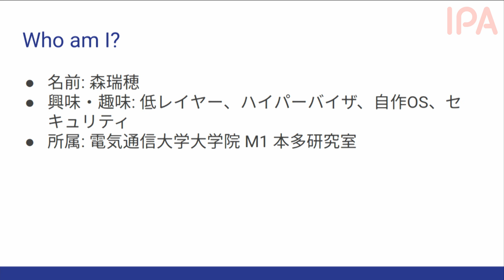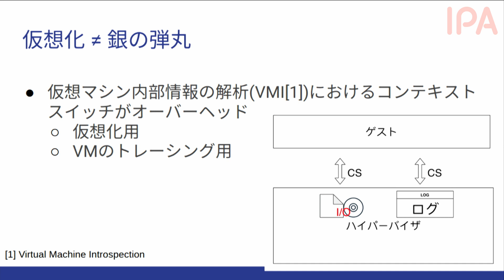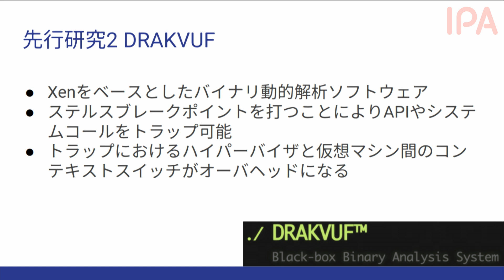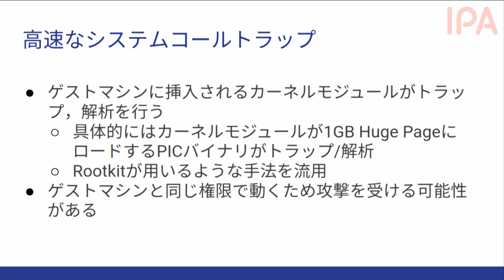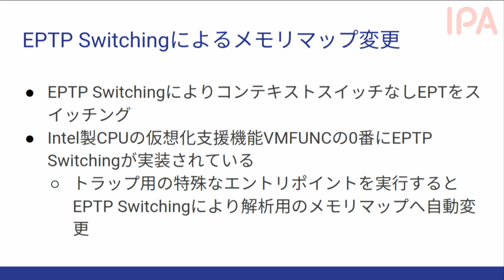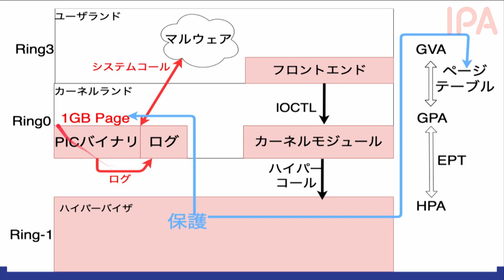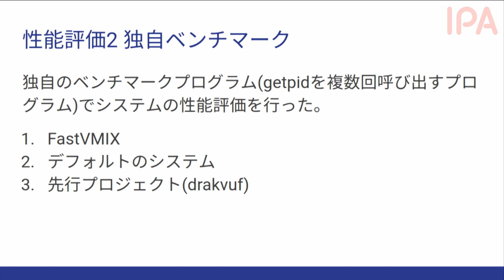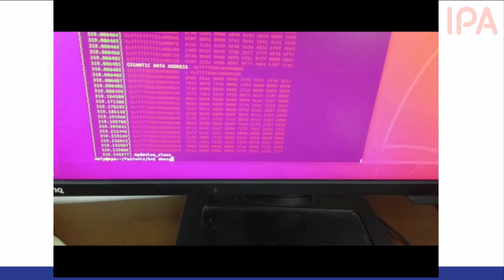【2019年度未踏／No.8】高速なVMI機構を実装したバイナリ解析基盤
2020年2月15日／16日開催 2019年度（第26回）未踏IT人材発掘・育成事業 成果報告会

プロジェクト名：高速なVMI機構を実装したバイナリ解析基盤
クリエータ：森 瑞穂（電気通信大学 大学院情報理工学研究科 情報・ネットワーク工学専攻）
担当PM：田中 邦裕（さくらインターネット株式会社 代表取締役社長）